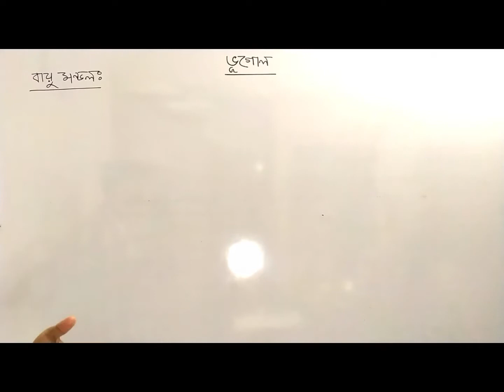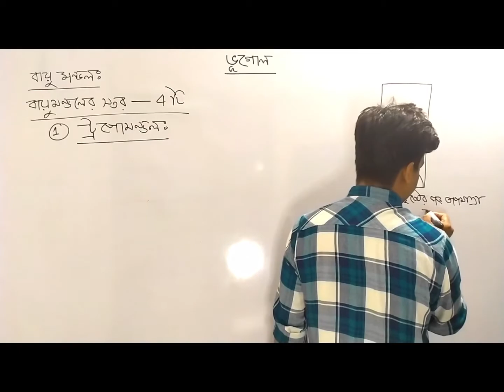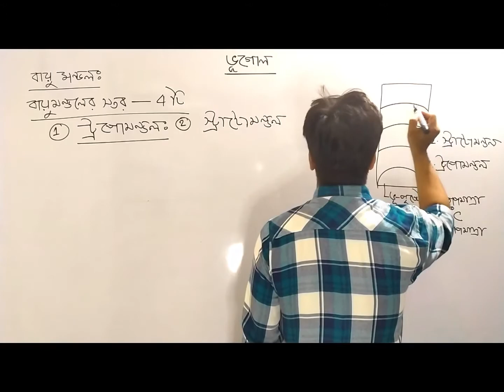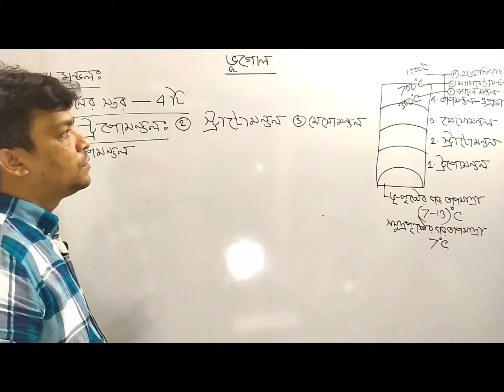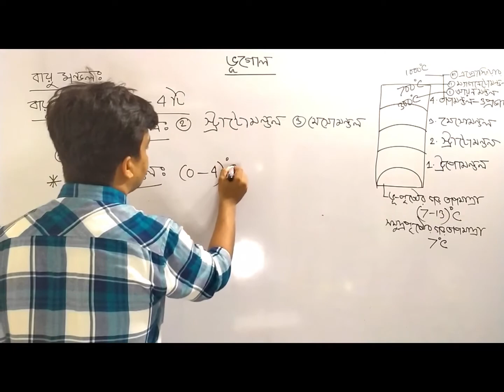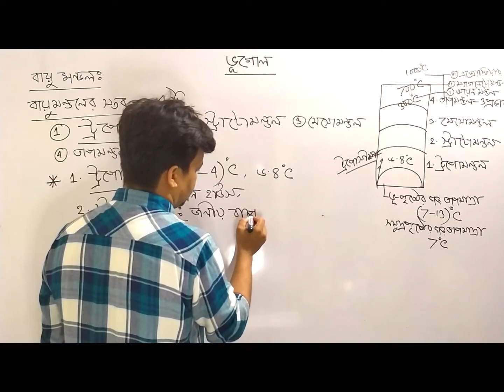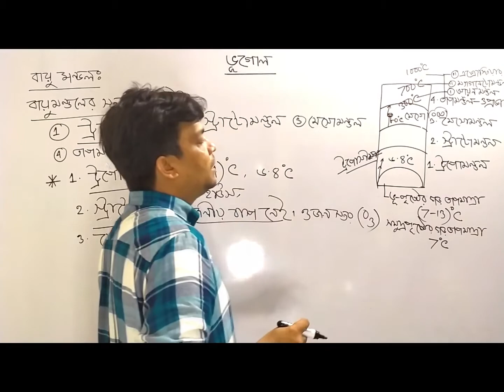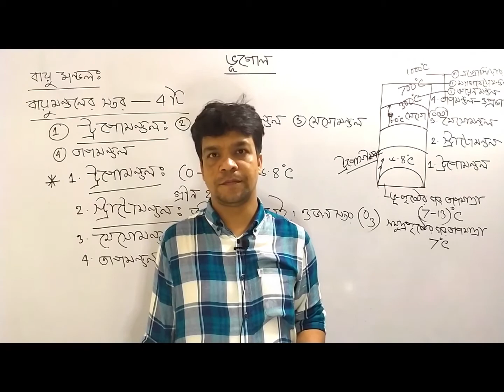ভূগোল ( part- 07)(বায়ুমন্ডলের স্তরগুলোর বর্ণনা)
Atmosphere of earth, different layers of atmosphere, i.e.; troposphere, stratosphere, mesosphere, thermosphere, exosphere magnetosphere and ionosphere all these are described in details in this video.

In BCS job entry exam geography part contains ★★10 marks★★.

It is an important topic for BCS, primary entry exam,school & college exams and board exams. Hopefully my lecture will be helpful to make a proper preparation on these topics.